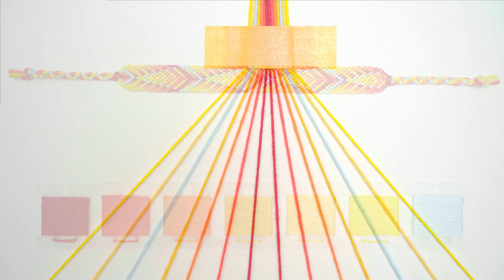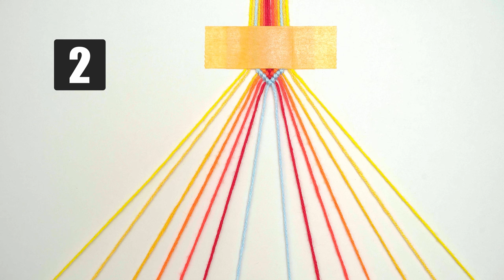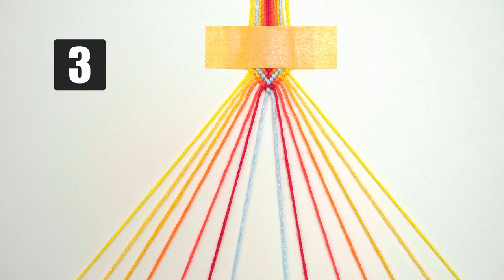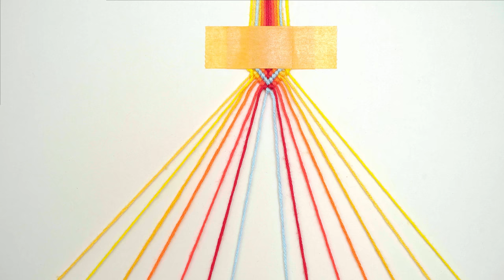Arrow Colorful Summer Beach Fishbone Macrame Friendship Bracelets | Easy Tutorial for Beginners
LIKE FRIENDSHIP BRACELETS?